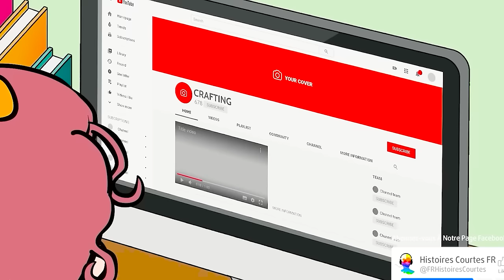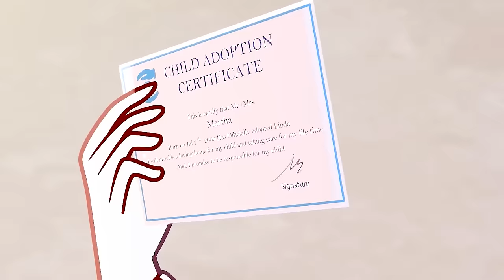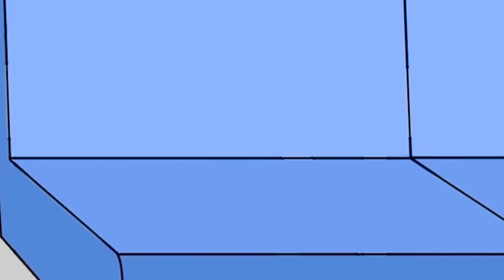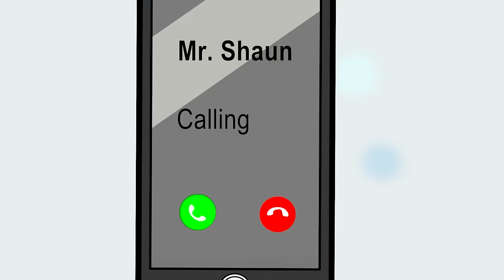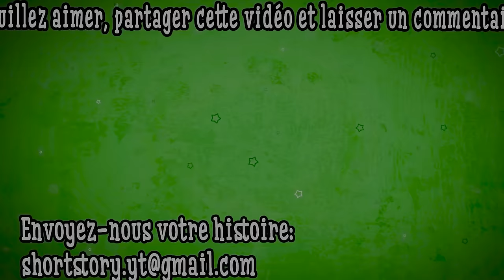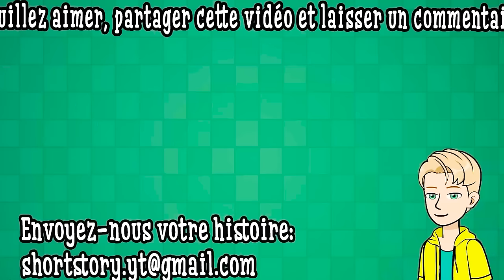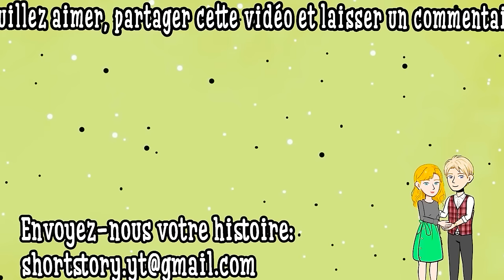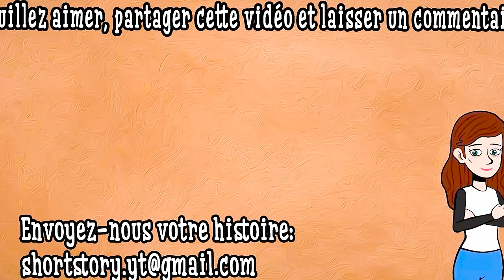D'histoires Animées 3H #39 / Top Histoires Courtes - Comment traiter les filles méchantes ?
Vous souffrez d'Atrophie Systémique Multiple (Compilation D'histoires Animées) et recherchez de l'aide ? Dans cette vidéo sincère, nous abordons les défis auxquels sont confrontées les personnes vivant avec MSA et fournissons des informations précieuses sur la gestion des symptômes, la recherche d'une communauté et l'accès aux ressources. Rejoignez-nous pour offrir compassion, compréhension et conseils pratiques pour vous aider à naviguer dans votre parcours MSA avec espoir et résilience. N'oubliez pas que vous n'êtes pas seul : ensemble, nous pouvons affronter la MSA de front.

Regardez plus de vidéos MSA Spectacle D'histoire Animée dans cette Playlist: Mon Histoire Animée Compilation D'histoires Animées | Histoires de Vie Animées Incroyable Mais Vrai

Regardez plus de vidéos MSA Spectacle D'histoire Animée dans ce Podcast: Mon Histoire Animée Compilation D'histoires Animées | Histoires de Vie Animées Incroyable Mais Vrai

Dans cette vidéo compatissante, nous visons à vous fournir une compréhension complète de la MSA, y compris ses symptômes, ses causes et les traitements disponibles. Rejoignez-nous pour découvrir les dernières recherches et avancées médicales qui offrent espoir et soutien aux personnes touchées par la MSA. Que vous ou un de vos proches soyez aux prises avec cette maladie, notre objectif est de vous donner les connaissances et les ressources nécessaires pour parcourir ce voyage avec résilience et compassion. Ensemble, embrassons l'espoir et trouvons du réconfort dans la communauté.